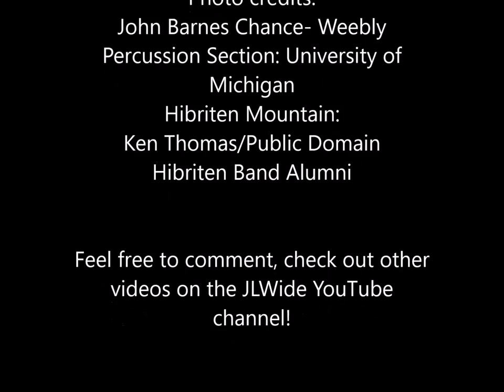Incantation and Dance (1999) - Hibriten High School Band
By John Barnes Chance/Boosey & Hawkes Publishing. Performed during the 1999 Northwest NC District Contest Festival (now known as Music Performance Ajudication), directed by Bill Witcher.